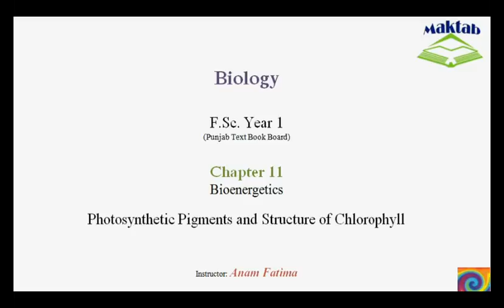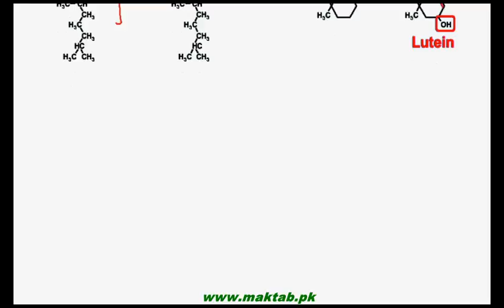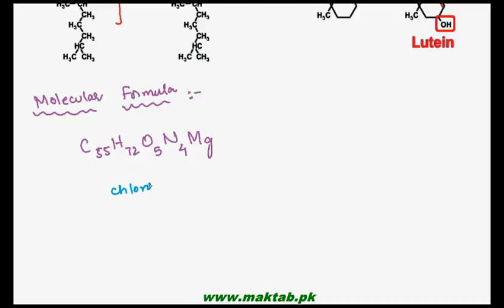FSc Biology Book1, CH 11, LEC 4: Photosynthetic Pigments and Structure of Chlorophyll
The Video lecture from Bioenergetics (F.Sc. First Year Biology) covers: The detailed structure of Chlorophylls and the difference between different types of chlorophylls. It also includes the details about accessory pigments i.e. Chlorophyll b and Carotenoids and their role in the process of photosynthesis in green plants. Find more e-learning material and educational video lectures in Urdu at maktab.pk. These videos are free to use for promotional and commercial purpose by keeping the credits to Maktab.